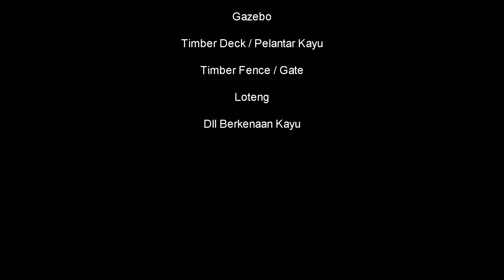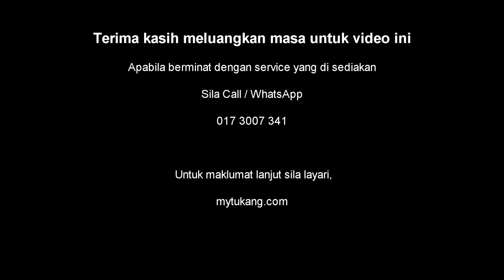Membuat awning kayu atap tanah liat ( Projek di Montkiara sri hartamas )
Kerja-kerja KAYU,
Awning kayu
Pelantar kayu / Timber deck
Gazebo
Timber Fence
DLL berkenaan kayu
Metal Awning
Atap bocor
Plumbing
ELEKTRIK
Plaster Ceiling
Cat